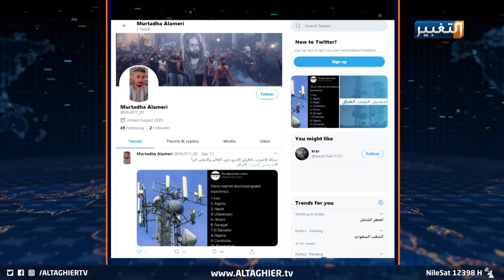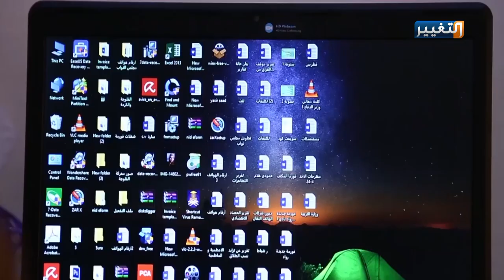تحسين انترنت العراق بمواجهة خطر القطع | تقرير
في عاصفة غضب شعبي واسعة عبر منصات التواصل الاجتماعي في الساحة العراقية، يتداول نشطاء مخاطر قطع الانترنت ويطالبون بتحسينه، كاشفين عن الأسعار الخيالية للإنترنت، لكن في التفاصيل تطفو على السطح محاولات المفسدين في تهريب وتأخير خدمة الانترنت في العراق.